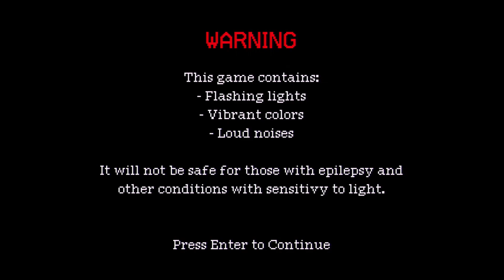Friday Night Funkin Somniphbia (FNAF)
In this video, I'll show off the 3 songs in FNaF: Somniphobia. The first song is called Somniphobia with the other two being remixes by different people, but they all sound unique.

2)    • SAY MY NAME - An Oh God.. FNF Concept

I got no time lyrics from Five Nights at Freddy's 4 Song (FNAF 4)
   • Five Nights at Freddy's 4 Song - I Go...

Game Note: Explore the nightmarish aftermath of the Bite of '83. Face gruesome, twisted Nightmares in a gory battle that’ll make your skin crawl. With incredible 32-bits graphics and brutal beats, it’s a game that’ll push your limits. Ready to face the rhythm of fear?"

All Songs from Friday Night Funkin' Five Nights at Freddy's Somniphobia Mod Timestamp:
0:00 intro
0:28 charlie?
0:33 free roam
0:45 someone pulls up
0:59 we die
1:09 title screen
1:16 main menu
1:19 Song Selection
1:24 song start
2:10 Transition 1
2:36 cool picture
2:39 transition 2
2:45 transition 3
2:48 transition 4
3:14 Cool part
4:07 we die
4:28 aero-mix
6:39 athid-mix
8:57 death screen